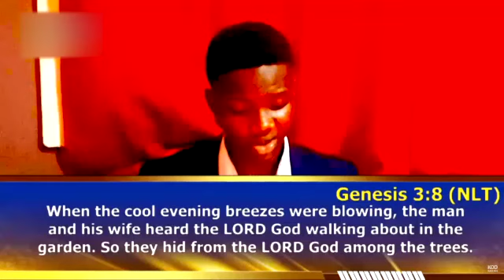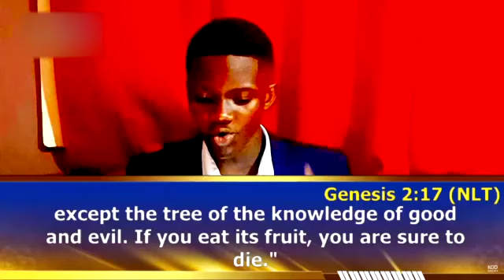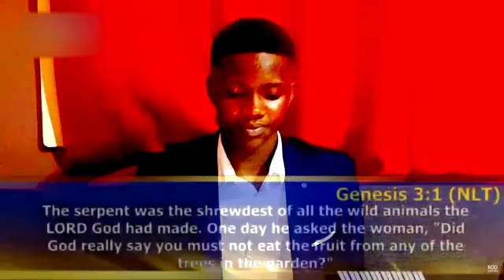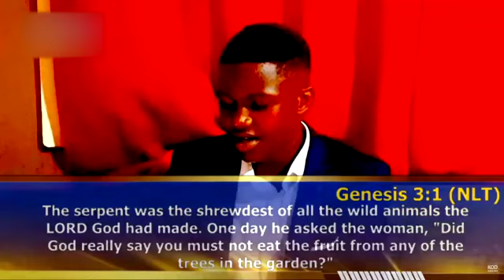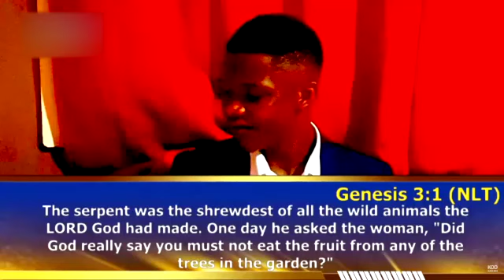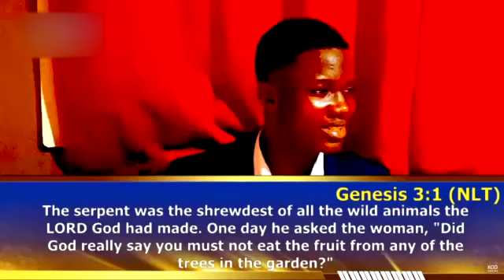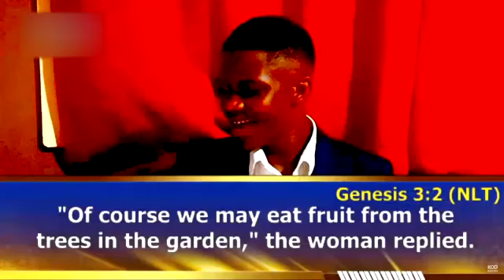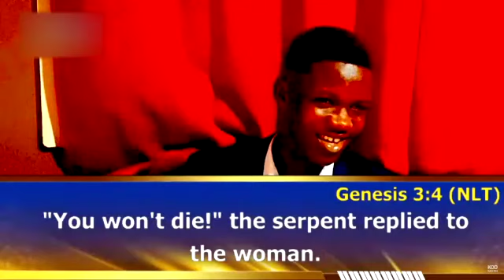Message of The Month (January 2023): Strategic Management - Change | Kwehku Ohene-Djan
This message speaks on what this month is destined for in the Church of the Love Arena.

In this message, Evangelist Kwehku spends a decent amount of time speaking on Change that takes place in our lives as Christians on a daily basis.

He will also teach you how this message can be applied effectively in this year of 2023.